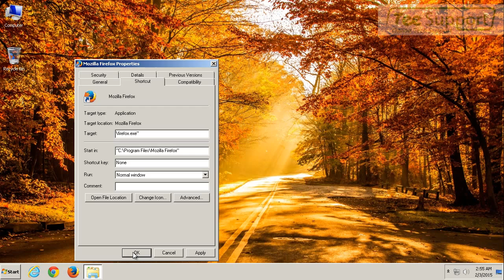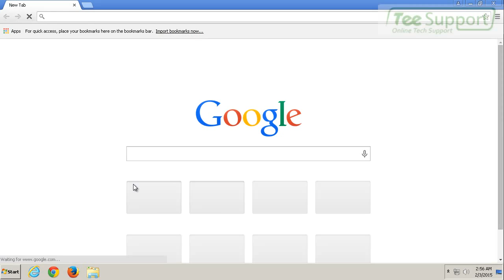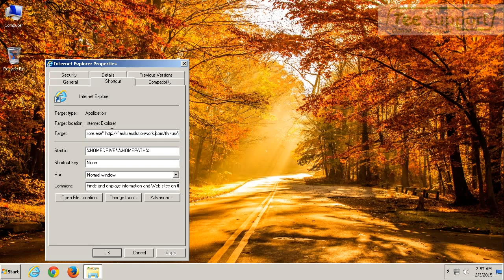Need to Completely Remove Resolutionwork.com – What to Do?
Resolutionwork.com is a nettlesome adware which can relentlessly take control of some or all browsers installed on the affected computers. This program does precisely what a browser hijacker out there does. The most obvious symptoms of this ad-supported thing include: browser hijacking, webpage redirecting, Ads popping up.

Inexperienced computer users would be driven nuts by this browser invader. If every time opening your browser or starting a new tab, you find that you are always redirected to Resolutionwork.com page, you should be aware of that something with malicious properties has successfully invaded your system and taken your web browser.